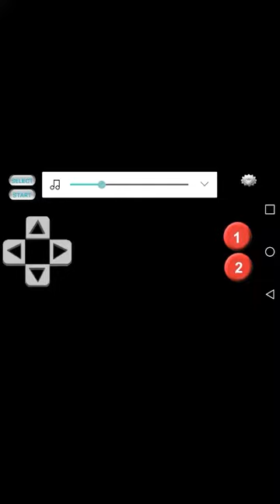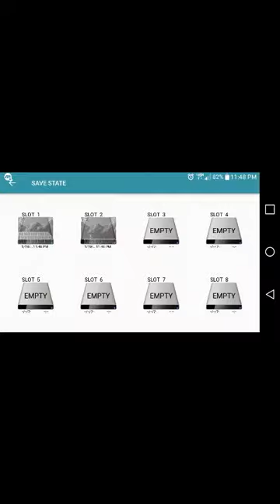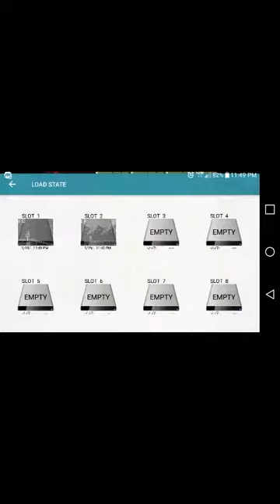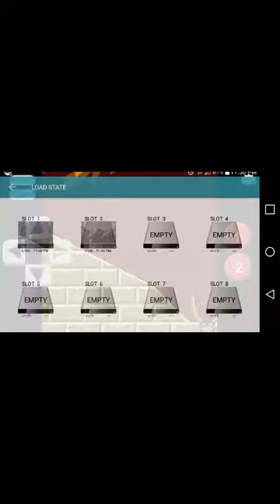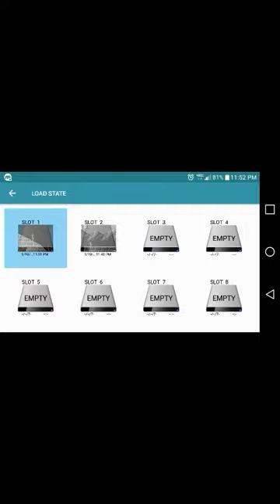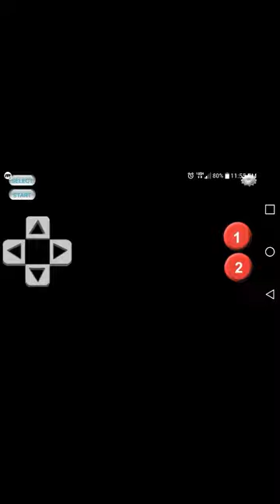Sonic 2 (8-bit) 100% part 1- Opening and Underground Zone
Part 1 of yet another Sega Game Gear game, Sonic the Hedgehog 2 8-bit edition, one of the hardest Sonic Games in the series and has perhaps one of the darkest bad endings in the entire franchise, in which we will hopefully be avoiding. We watch the opening, do Underground Zone, and get the 1st Chaos Emerald